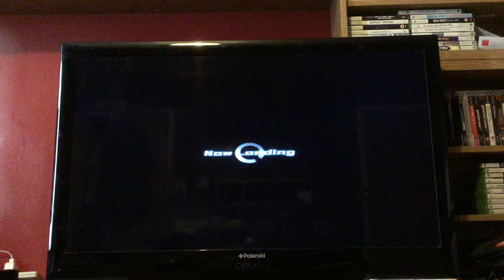Let's Play Dynasty Warriors Gundam: Episode 44: Char: Original Mode: Fighting Old Allies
Time to fight Kamille, Emma and Haman